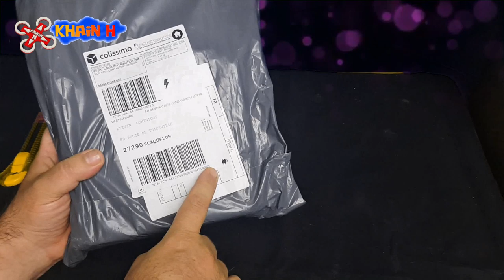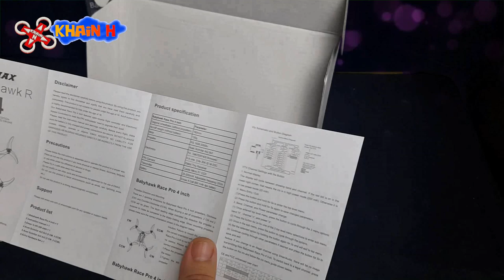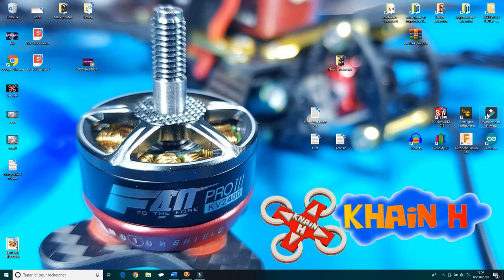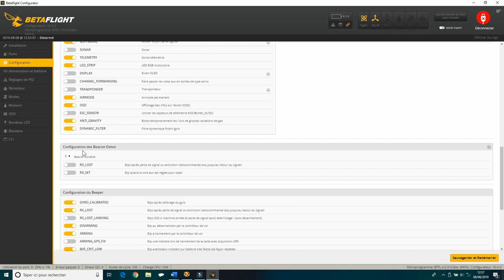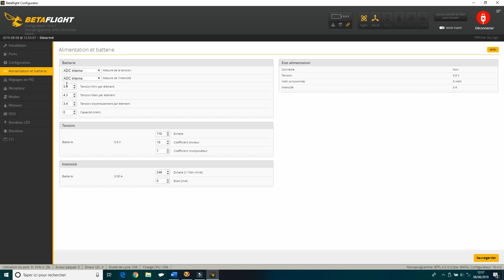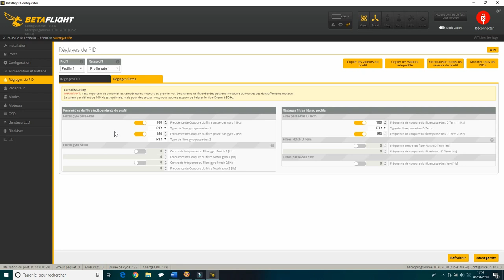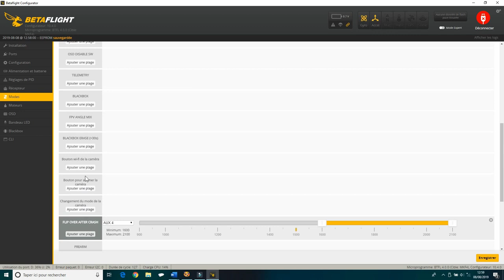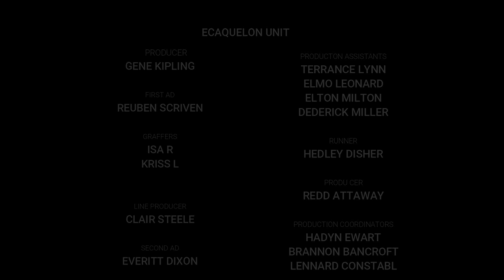Babyhawk r pro 4 pouces , revue complète, paramétrage et test en vol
Dernière nouveauté de chez Emax le Babyhawk r pro 4 pouces fait la liaison entre le BBHK r 3 pouces et les 5 pouces de la marque, le Hawk 5 et le Buzz.
La boucle est elle enfin bouclée pour Emax ?

Sommaire

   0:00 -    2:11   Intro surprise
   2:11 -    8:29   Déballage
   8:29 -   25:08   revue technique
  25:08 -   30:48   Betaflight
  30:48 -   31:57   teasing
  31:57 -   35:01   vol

Babyhawk r pro 4 pouces

Hélices

Scimitar 4024

Scimitar 4028

Choix de batteries

Gnb 850 mah 4s ( attention prevoir le changement de la xt60 par une xt30)

CNHL 850 mah 4s ( attention prevoir le changement de la xt60 par une xt30)

Tattu 850 mah 4s avec xt30